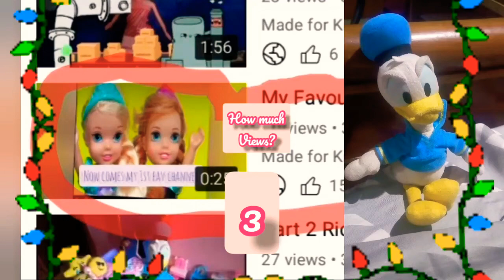Thanks For 1k!!! | Fun With Donald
🏆🏆🏆🏆🏆🏆🏆🏆🏆🏆🏆🏆🏆🏆🏆🏆🏆🏆🏆🏆🏆🏆🏆🏆🏆🏆🏆🏆🏆🏆🏆🏆🏆 You made me win 1k views